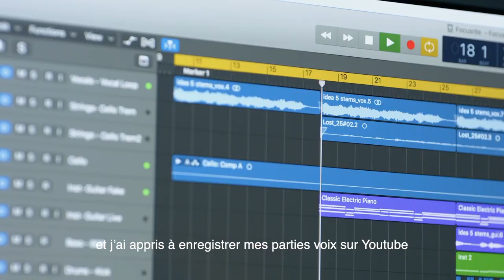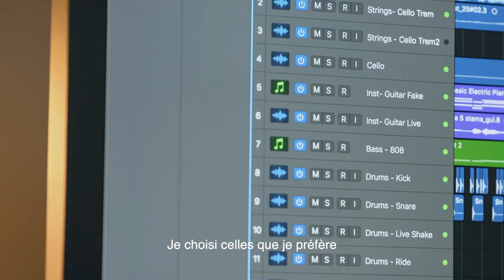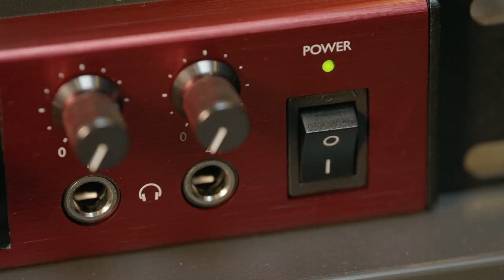Andrea Rocha - N’arrêtez jamais de créer // Focusrite, Clarett+ (la Boite Noire du Musicien)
Nous célébrons les 10 ans de la première Scarlett de Focusrite. En 10 ans, la Scarlett a accompagné plus de 4 millions de créateurs passionnés et s’est imposée comme l’interface audio de référence.